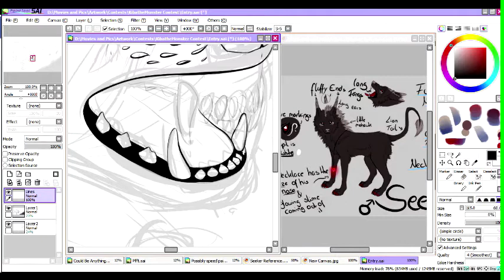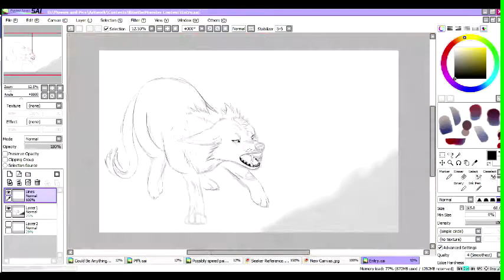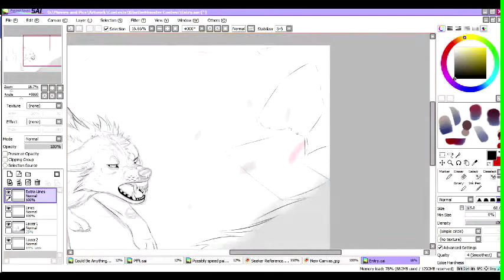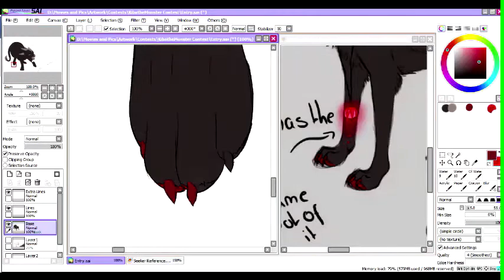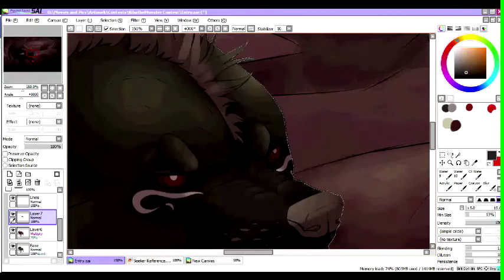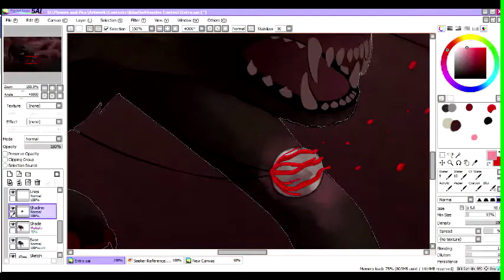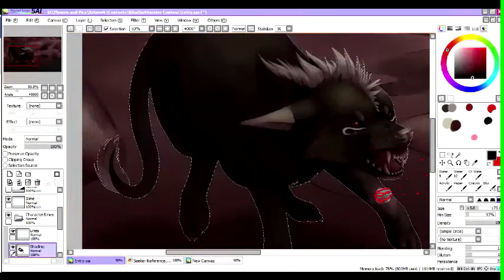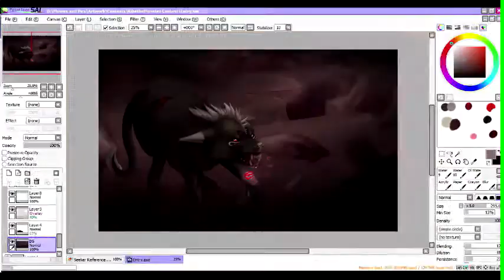Contest Entry Speedpaint - KibatheMonster on dA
(I swear youtube like to make everything super dark .-.)
DETAILS:
Programs: Paint Tool Sai, Sony Vegas Pro 11.0, Hypercam 2
Song: Heavyweight - Infected Mushroom
I do no own any rights to the music used in this video.

DESCRIPTION:
My entry to a contest on deviantArt :)
I apologise for the recording, I changed some settings on hypercam towards the end which seemed to help a little, but still, because it's such a dark image hypercam couldn't record it so well :P